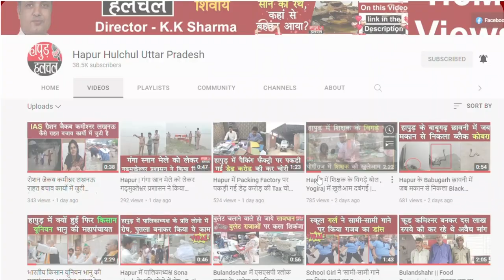Meerut के Social Media पर छाए Mr Vlogger Chaiwala || Hapur Hulchul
Social Media पर छाए  Mr Vlogger Chaiwala,

मेरठ के जागृति विहार स्थित मिस्टर व्लॉगर चायवाले सोशल मीडिया पर छाए हुए हैं। जहां आज कल युवा बड़ी-बड़ी डिग्री लेकर प्रतिष्ठित कंपनियों में नौकरी की चाह रखते हैं। वहीं उन्होंने मार्केटिंग की नौकरी छोड़ चाय का स्टाल खड़ा किया। युवा ही नहीं बल्कि बुजुर्ग भी उनके पास चाय की चुस्की लेते नजर आते हैं।

Team :- HHN
Edit By - Sunita